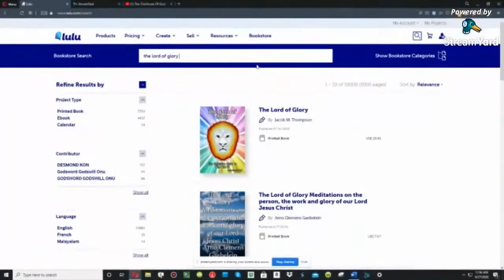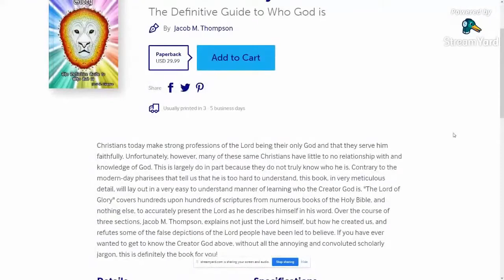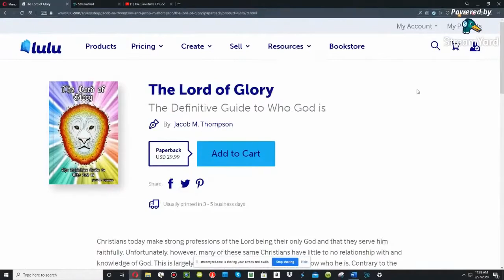The Similitude Of God - Bryan Denlinger